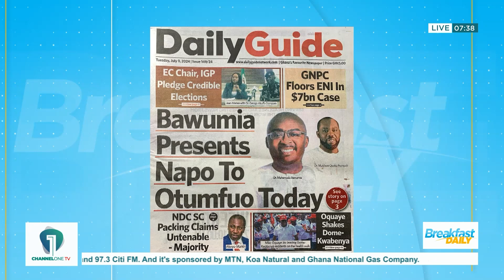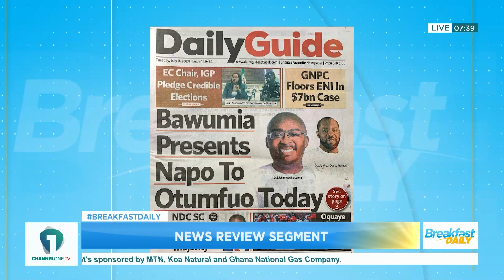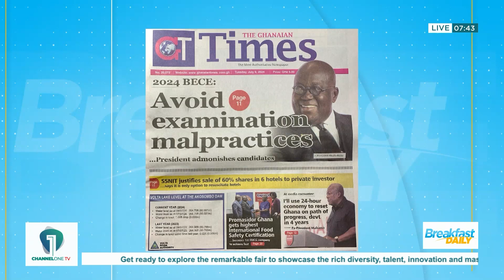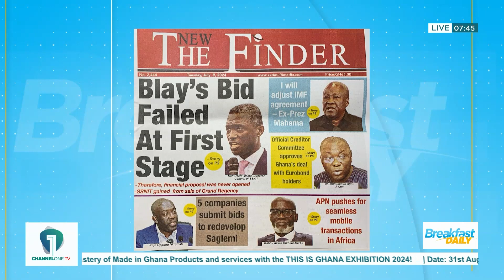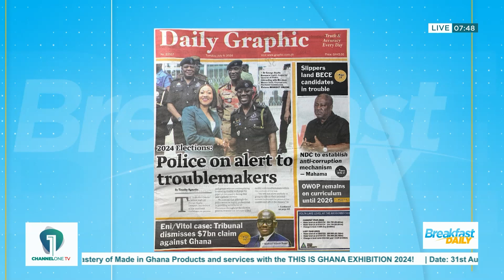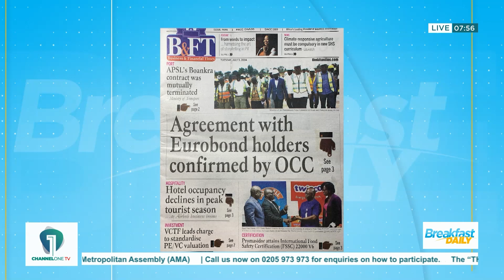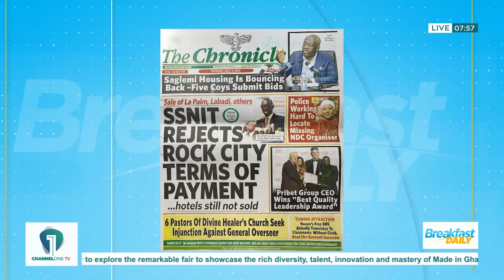Newspaper Review: Tuesday, 9th July, 2024